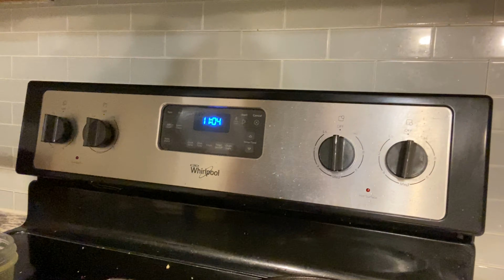தீபாவளி cleaning start பண்ணியாச்சு🤗|Diwali 2020 |Extreme kitchen Deep Cleaning | YTFamfest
Hi friends in this video I have shown how I deep cleaned my kitchen. I have prepared a DIY all purpose cleaner and also show how I clean my microwave oven dishwasher . I hope this video will motivate you to deep clean your kitchen or housec for this Diwali .

Regards
Devi Thangavel